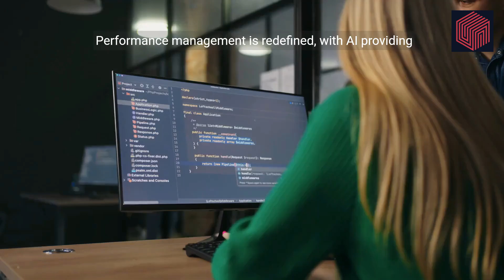AI Revolution in HR: Transforming Talent Acquisition and Management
Attention all HR professionals and hiring managers - the AI revolution in HR is here and it's transforming the way we acquire and manage talent. In this must-watch video, we dive into the world of Artificial Intelligence and how it's revolutionizing the hiring process, from resume screening to candidate interviews. Find out how this cutting-edge technology is streamlining processes, reducing bias, and improving overall recruitment efficiency. Let's embrace the AIRevolutioninHR together!